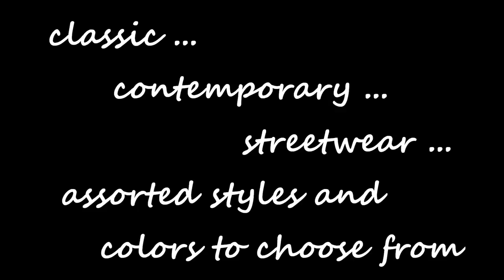MENS PEACOAT Sale ★ PEA COATS for Men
MENS PEA COAT Sale ★ ★ Pea Coats for Men

Men's pea coats, even today continues to be a classic garments in males wardrobe for fall and winter months wearing. Originally used by european sea men and merchants, they were typically manufucatured from heavy duty wool material to keep the seafarers heat on their sea travel voyages.

The traditional guys pea coat is short to hip length, made from hefty wool product, and timeless naval force blue in colour designed to keep the body cozy. Customized with wide lapels, and huge buttons in the front, the pea coats for men are available in solitary and classic double breasted construction.

Todays pea coats for men are available in basic colors including the typical naval force blue, black, gray, and brown, and made from wool product, differing in 20 to 30 ozs. The traditional lines and structure of the pea coat continues even todays fads and stays a preferred choice for an extremely versatile and trendy overcoat for men.